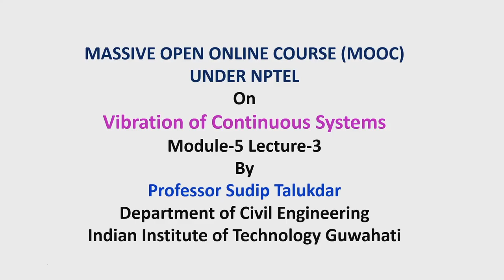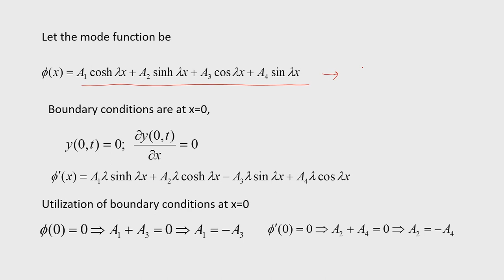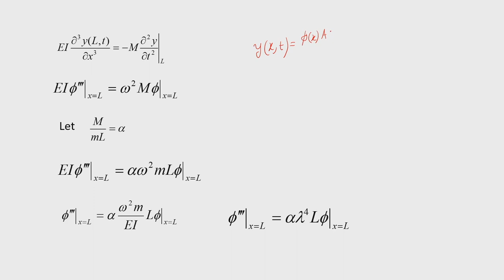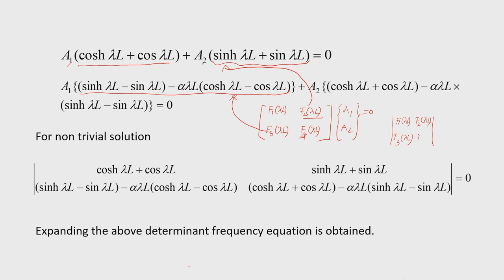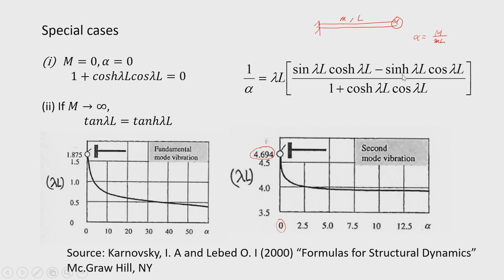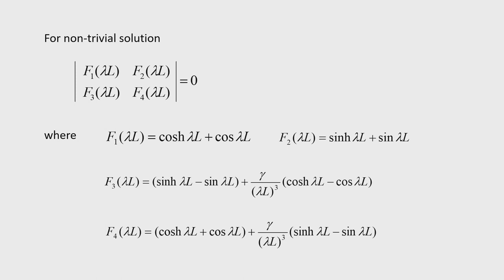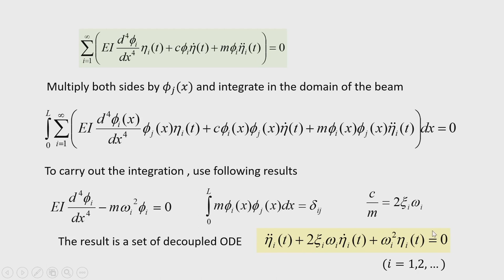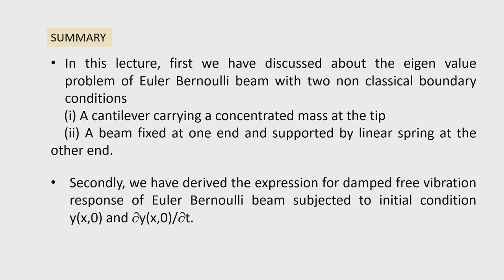Lec 18: Free damped transverse vibration analysis of beam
Vibration of Continuous Systems

Prof. Sudip Talukdar